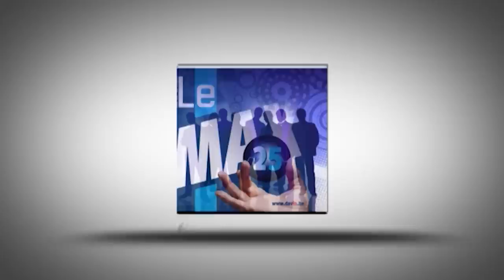Présentation de l'entreprise Jean Gielen par Max 25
Entreprise de Travail Adapté Jean Gielen a été constituée en 1970 sous la forme d'une ASBL dont les statuts ont été publiés au moniteur du 24 septembre 1970.

L'ETA Jean Gielen a été créée à l'initiative du Lion's Club de Waremme et est née sous la présidence de Jean Gielen. A ce jour, l'ETA reste une préoccupation principale du club qui s'est investi en participant notamment dans la composition du conseil d'administration.

Modeste à ses débuts, l'ETA Jean Gielen n'a cessé de progresser et occupe à ce jour plus de 150 personnes, réparties dans différents départements.

Nos multiples partenariats avec des clients et des fournisseurs constituent notre meilleure référence. Nous collaborons avec des partenaires belges et étrangers actifs dans des domaines d'activités les plus variés.